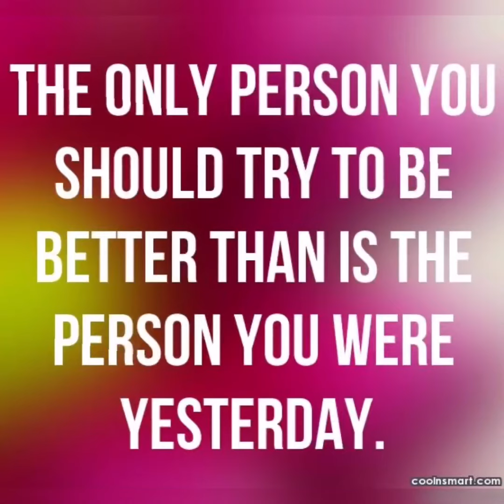Competition: YOU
The best form of competition is always with ourselves so that we can build ourselves up to better help others.